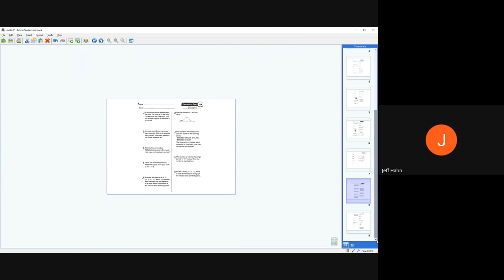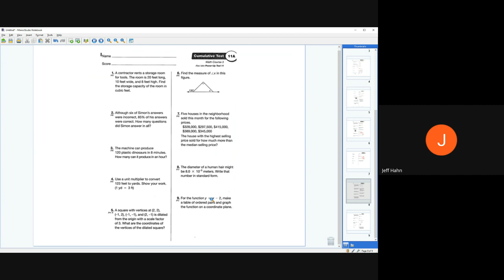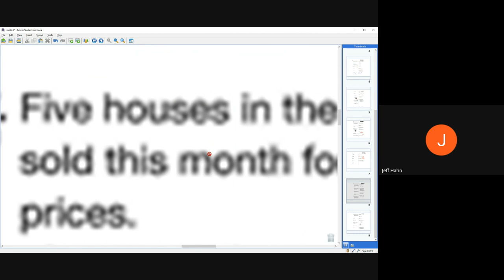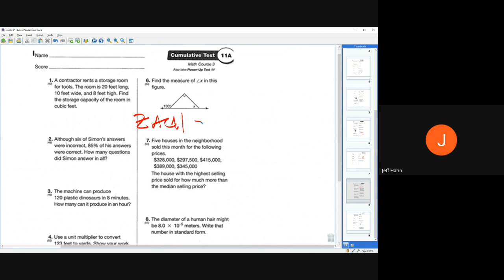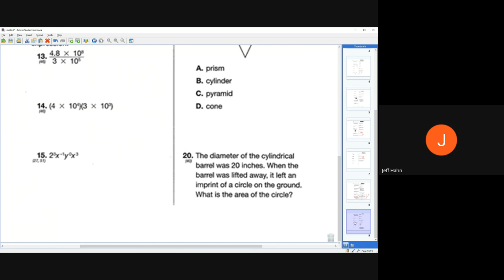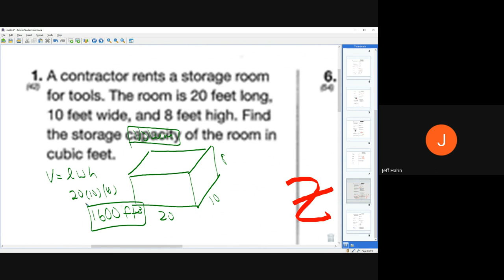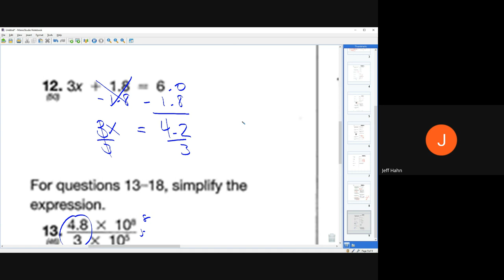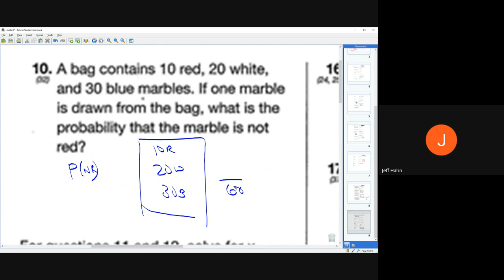7th Pretest 11A Review